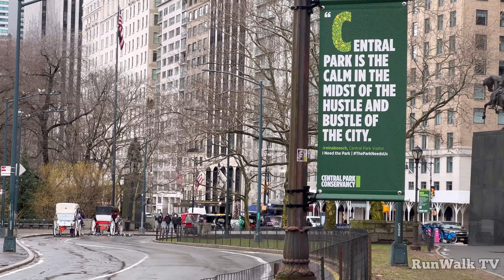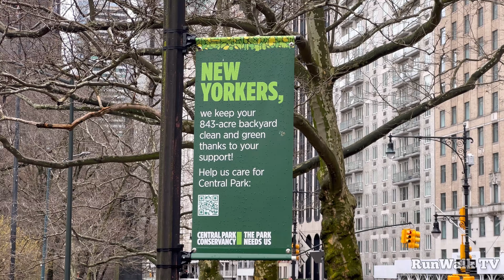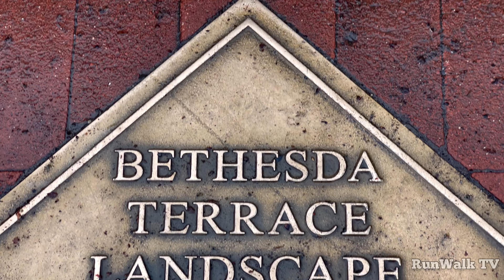[4K]🌨️Snowy Walk inside Central Park, ASMR walk, March 14, 2023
It is snowing in New York City! The best spot to enjoy the snow is in Central Park, either to skate in Wollman Rink, a nice selfie at Gapstow or Bow Bridge or just casually walking and enjoying the snow falling on the ground and also enjoy the sound of nature.

Filmed today March 14, 2023